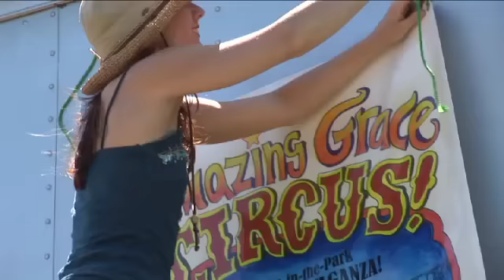RUNAWAY CIRCUS film trailer - 211119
Many generations of circus come together to put up the first show under a big top of the Amazing Grace youth Circus, which with eager teenagers and uncontrollable weather, often turns into a comedy of errors. Set in the poetic world of circus, Carlo leads the way on no sleep as he attempts to recreate his perfect year when he ran away to join the circus.